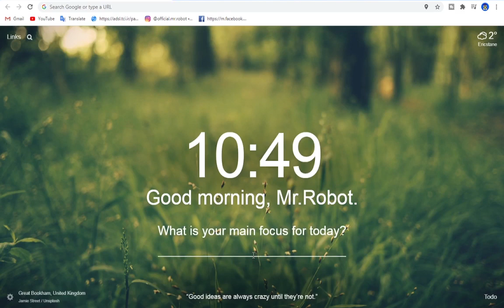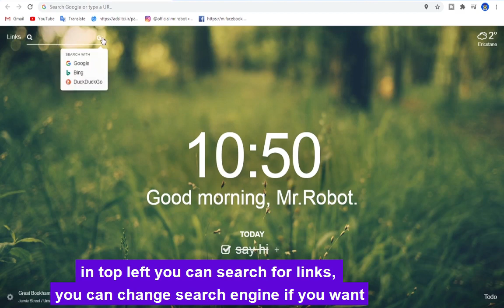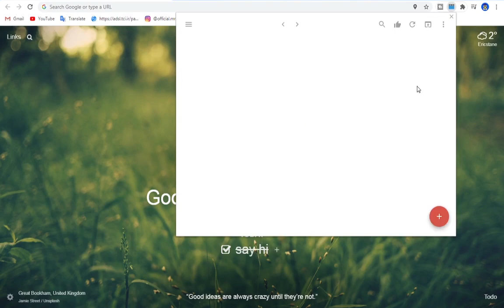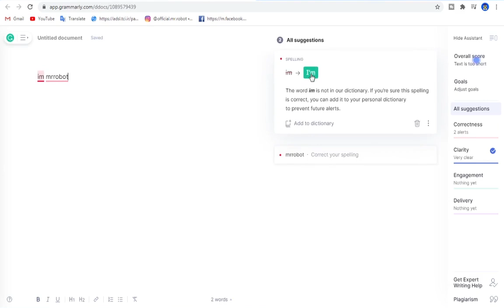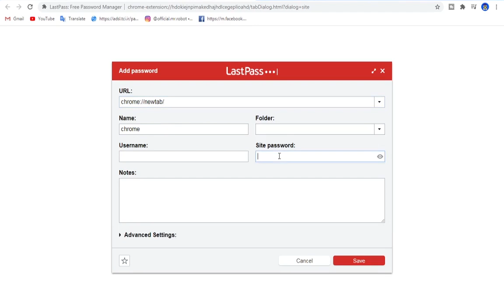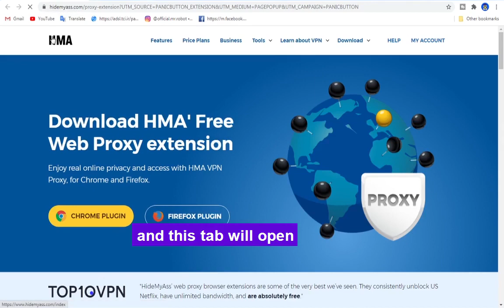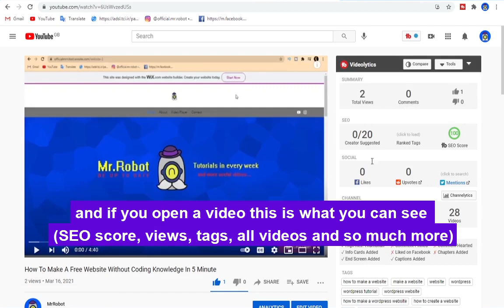Top 9 Free Best Chrome Extensions Everybody Should Know 2021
in this video im gonna show you 9 very useful extensions will change your life.
like office or tubebuddy and more useful extensions.
all these extensions are free and you can find them in chrome store and easily add to your chrome.
so welcome to top 9 free best chrome extensions everybody should know 2021